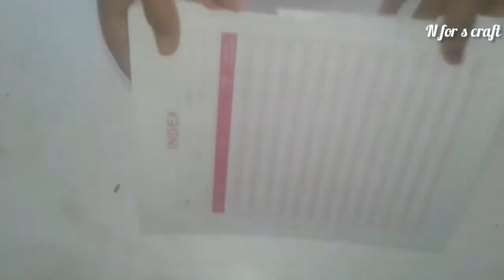Vishu special wall hanging. N for S craft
Hi dears,
Welcome to N for S craft Today iam here to show you an easy craft idea using cardboard. I hope this video will be helpful to you All. so if you like this video press the like button and subscribe this channel press the bell button for getting notifications Useful craft Happy crafting love you all Thanks for watching By N for S craft ❤